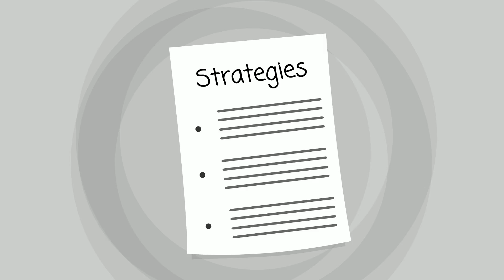Cass Drug Rehab - for Drug Rehab in Cass WV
Cass Drug Rehab
Cass Drug Rehab
Cass Drug Rehab
Cass Drug Rehab
Cass Drug Rehab